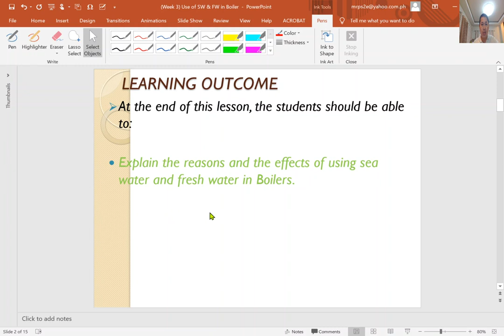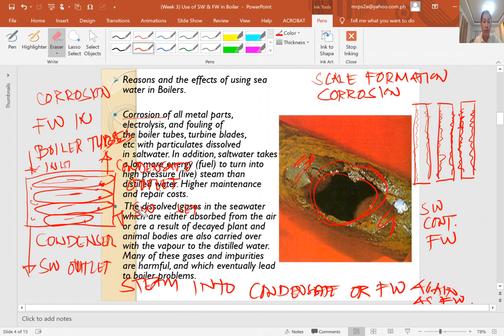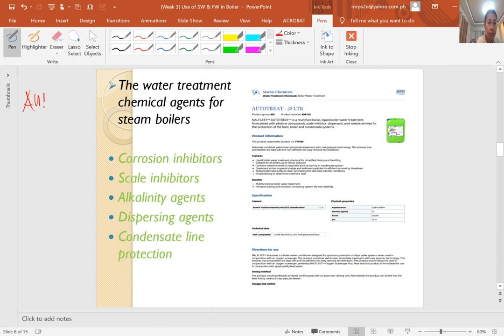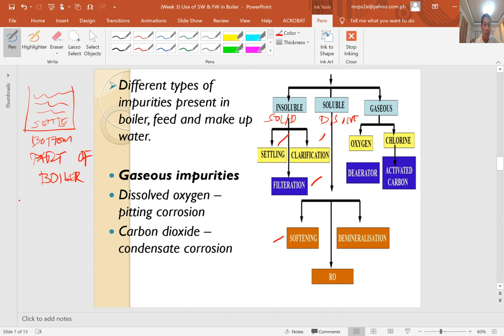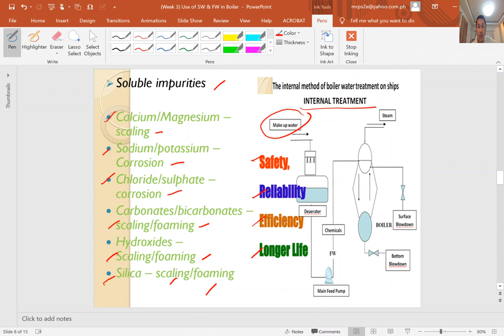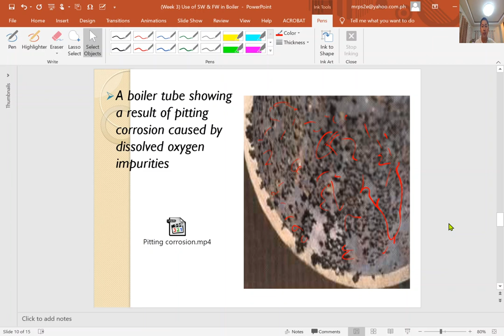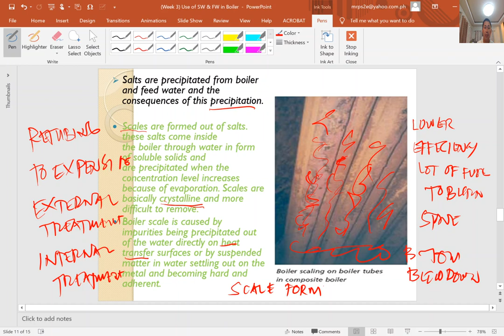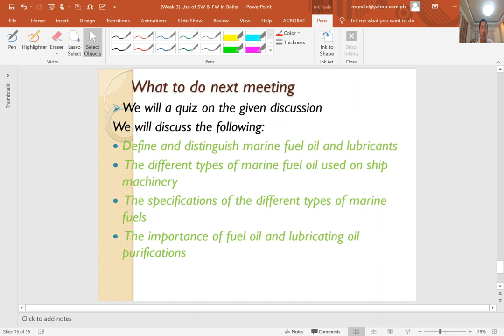Use of Sea Water and Fresh Water in Boiler/ICHEM Week 3